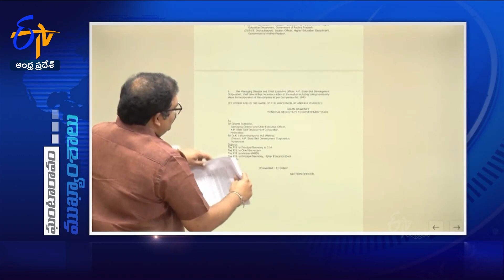11 AM | 19th September 2023 | Ghantaravam | News Headlines | ETV Andhra Pradesh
19th September 2023 | 11 AM | Ghantaravam | News Headlines | ETV Andhra Pradesh